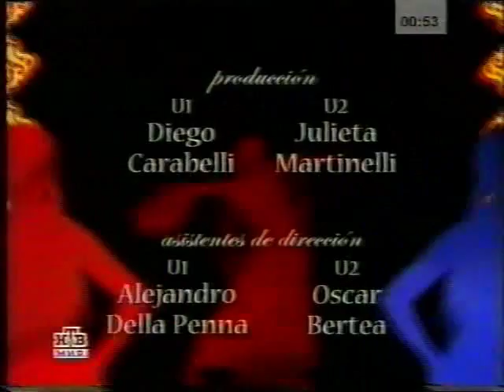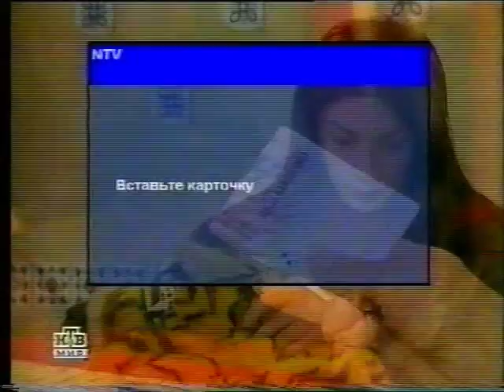Цыганская кровь / Soy gitano 2003 Серия 89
Год выпуска: 2003
Страна: Аргентина
Продолжительность: 228 серий

Режиссёр: Хорхе Ниско, Хорхе Бекара

В ролях: Освальдо Лапорт, Арнальдо Андре, Хуан Дартес, Хульета Диаз, Ромина Гаэтани, Валентина Басси и др.

 Мир цыган. Мир глубоких страстей, запретной любви, строгого соблюдения традиций и страшных тайн… А также две враждующих семьи: семья Хередиа и семья Амайя. Двадцать пять лет назад, Яно Амайя потерял женщину своей жизни, которая ушла к Лазаро Хередиа. Яно и Лазаро были самыми близкими друзьями с детства, но их родители заставили Лазаро жениться на женщине, которую любил Яно. Это стало причиной смертельной вражды между бывшими лучшими друзьями. Сегодня эта вражда еще более сильна. Дети Яно и братья и сестра Лазаро испытывают друг к другу большую симпатию. Однако многолетняя вражда между семьями не позволяет симпатиям перерасти в любовные отношения. Тем не менее, они решают испытать судьбу и волю глав семейств, которые сделают все, чтобы судьбы членов семьи Амайя и семьи Хередиа никогда не пересеклись...